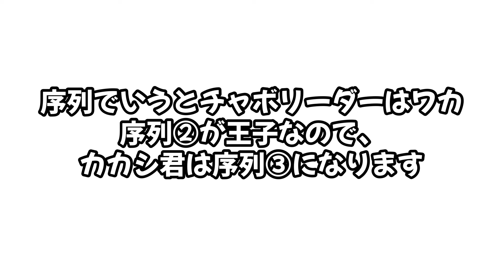【沖縄田舎暮らし】チャボVSセラマのNo.1争い/めちゃかわいいニワトリのオス【ニワトリブイログ】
出戻りのカカシ君可愛すぎる！王子は？王子はどうなるの！？